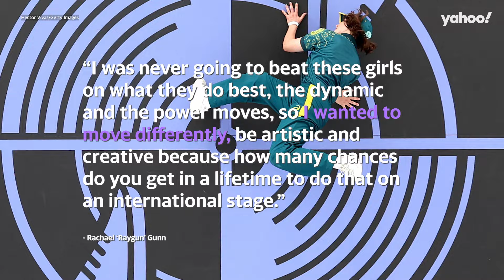Breakdancers defend Aussie Raygun following Paris Olympics backlash | Yahoo Australia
The Aussie breakdancer didn’t score a single point in her three battles and has been widely criticised, even becoming an international meme. But amid the backlash, her fellow breakdancers have spoken out to show their support.

The head judge of the breaking competition in Paris said “Breaking is all about originality and bringing something new to the table and representing your country or region. This is exactly what Raygun was doing.”

Fellow Aussie breakdancer Jeff ‘J-Attack’ Dunne said, “All I know is she represented hard, she has been the leading breaker in Australia for the women and I acknowledge her and respect her 100%.”

Speaking after her performance, Gunn said “What I wanted to do was come out here and do something new and different and creative - that’s my strength, my creativity… I was never going to beat these girls on what they do best, the dynamic and the power moves, so I wanted to move differently, be artistic and creative because how many chances do you get in a lifetime to do that on an international stage. I was always the underdog and wanted to make my mark in a different way.”